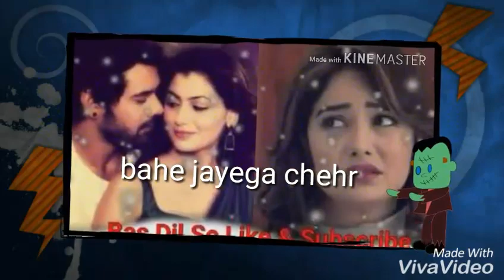Hum Royenge Itna - Hayat Sad Song - Whatsapp Status Video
Wattsap status :-
Ham royenge itna hame malum nahi tha
Bah jayega chehra hame malum nahi tha